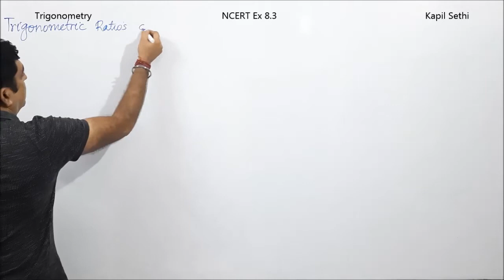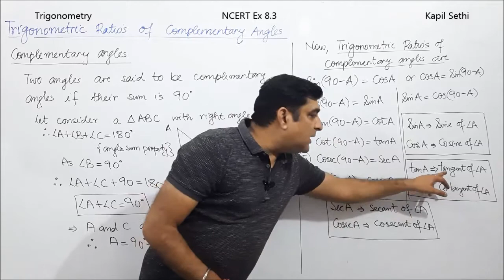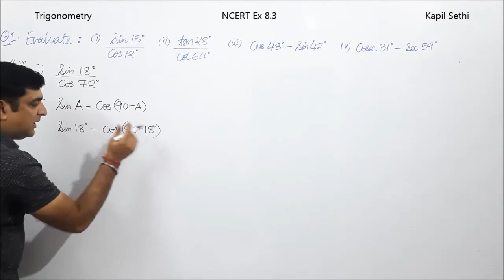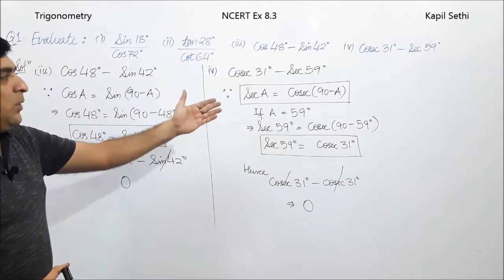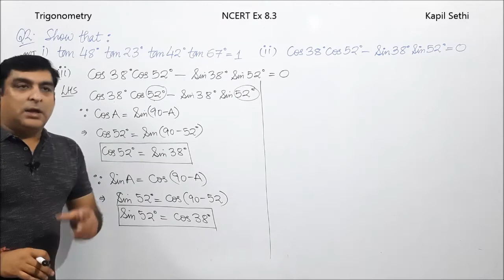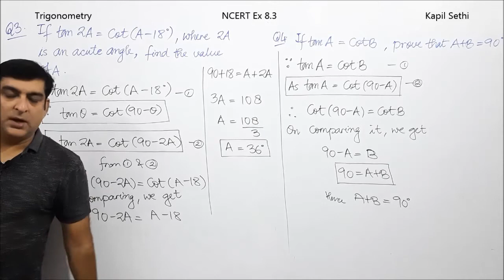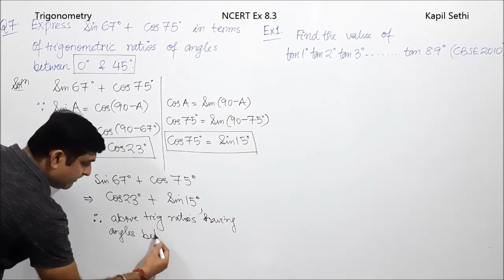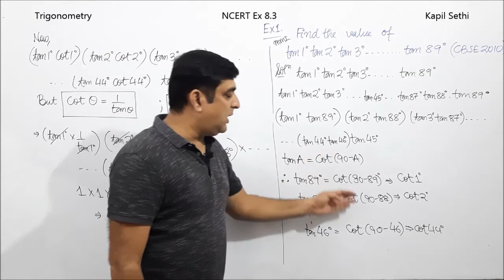5. Trigonometry L 5 ||T. RATIOS OF COMPLEMENTARY ANGLES | NCERT EX 8.3 | class 10 || by Kapil Sethi.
This video lecture contains the solution of NCERT EXERCISE 8.3.

Hope you enjoy mathematics with me.